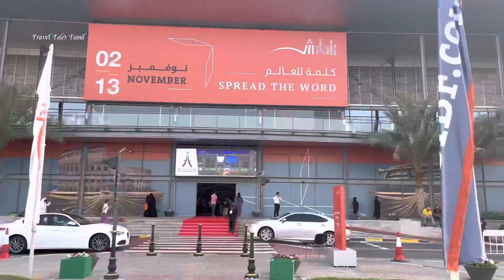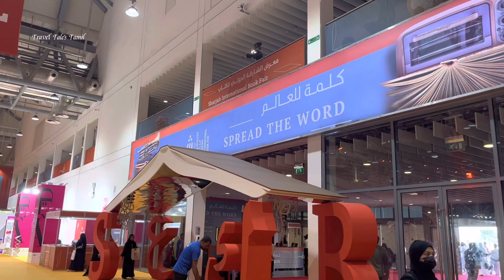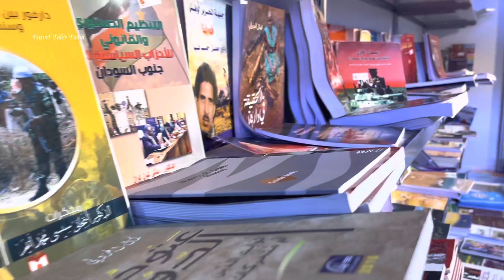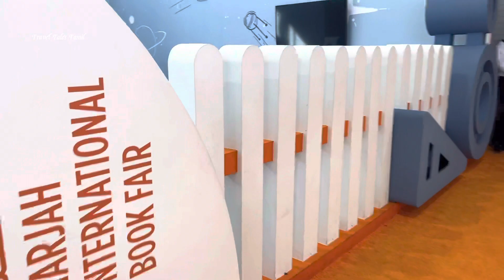Sharjah International Book Fair SIBF 2022 | More than 2 million books